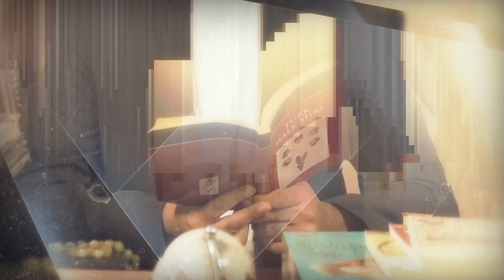Daha Senden Gayrı Aşık Mı Yoktur - Serdar Tuncer | ŞİİRDEN ŞUURA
Bu Bölümde; Şiirden alınabilecek Şuuru, Serdar Tuncer'le ''Daha Senden Gayrı Aşık Mı Yoktur, Nedir Bu Telaş Ey Deli Gönül…'' Sözlerinde Arıyoruz... İyi Seyirler...